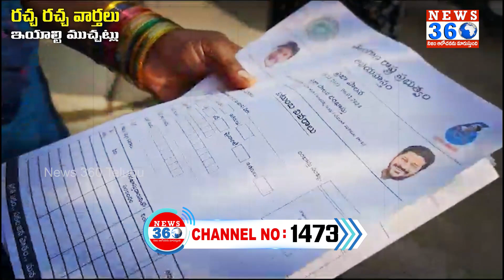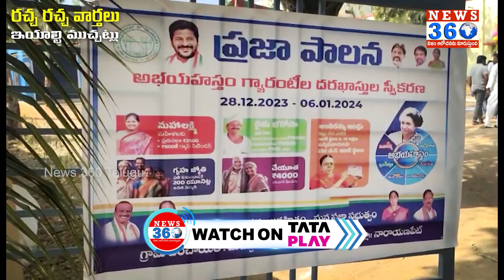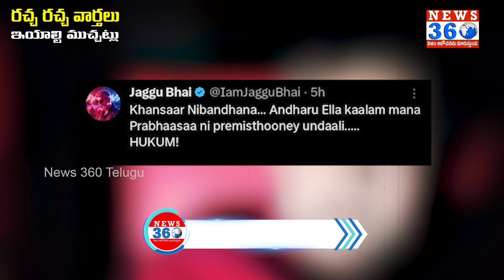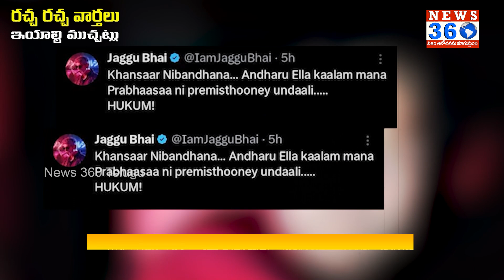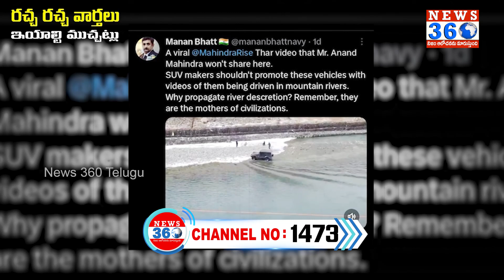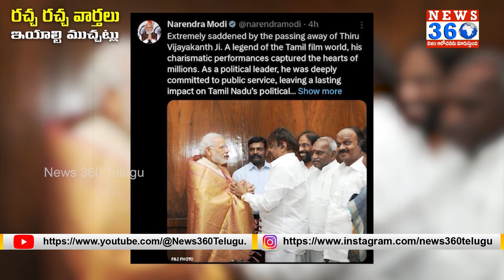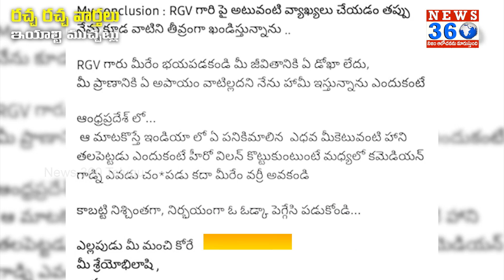Racha Racha Varthalu : 28-12-23 | Over All Today News Roundup In Telangana Slang